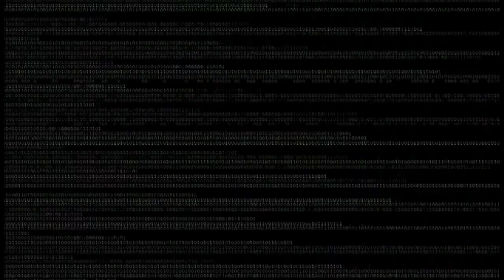Calculator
M010 - 'Calculator' video clip 2015.
Directed and Edited by M010.